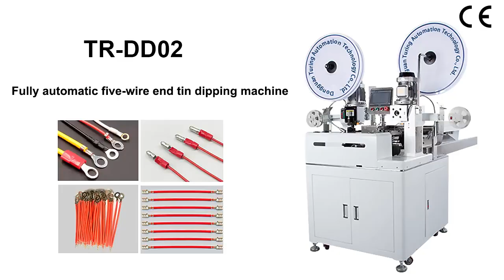TR-DD02 Terminal Crimping Machine